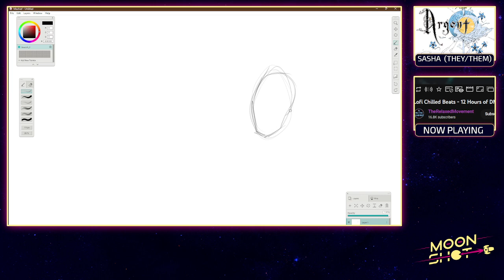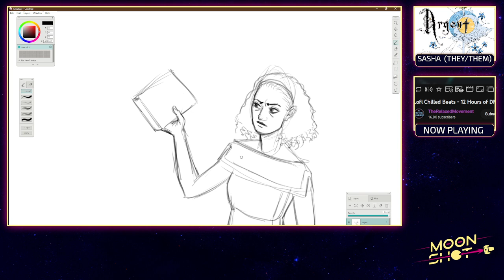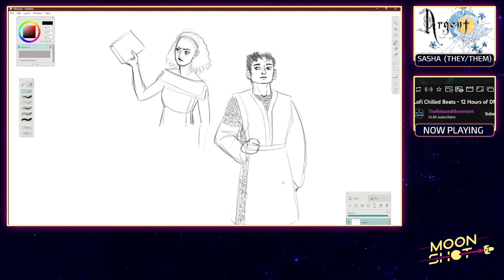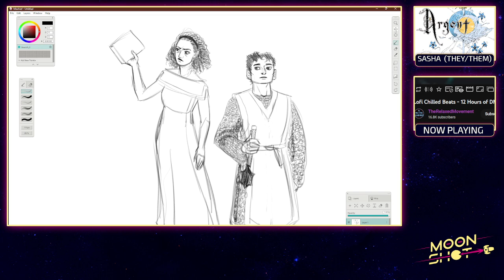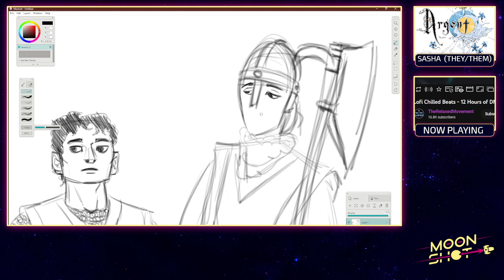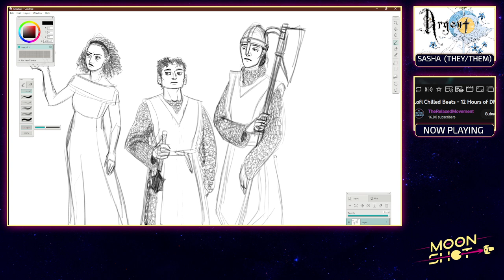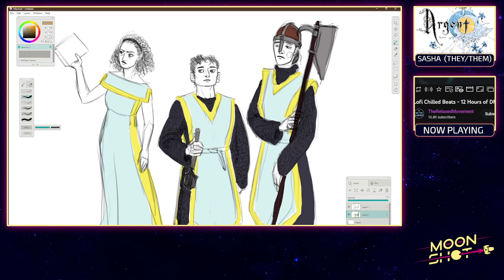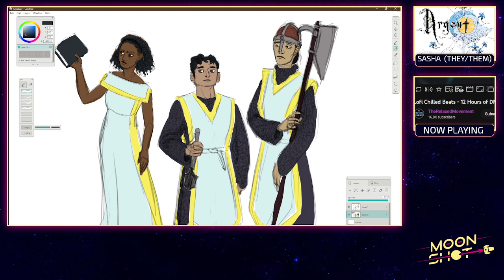Art with Sasha E18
Sasha (Argent) draws with the Moonshot audience every Wednesday.